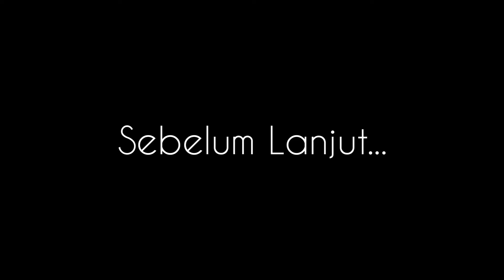CARA MENANAM RUMPUT MANILA YANG BENAR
Rumput manila merupakan rumput hiasan yang biasa ditanam di halaman rumah atau ditaman. Rumput ini tumbuhnya merambat dan tidak tinggi.